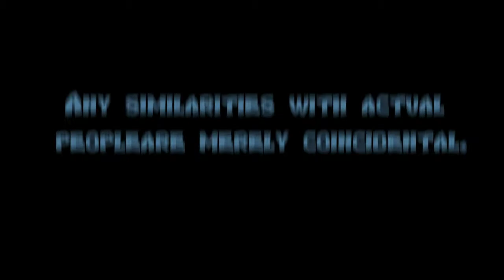Balgar 10 The Middle Ages 2 | Freak Cartoon